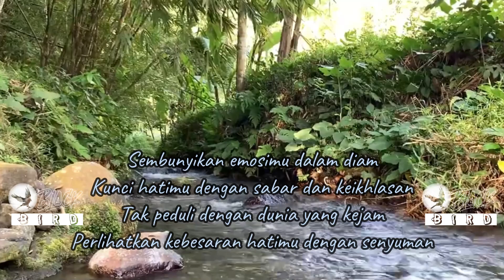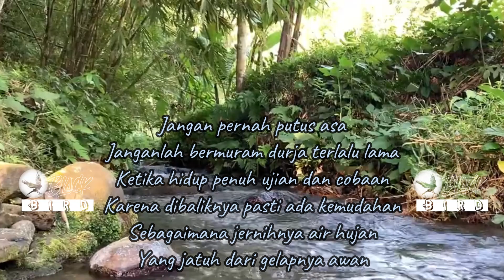Jangan Menyerah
Aku tidak sebaik postinganku.
Hanya berusaha tuk menjadi lebih baik lagi.